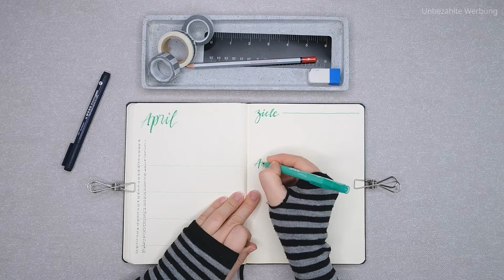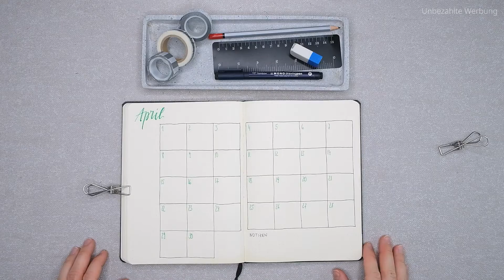5 Layouts für dein Monthly Log | Bullet Journal Monthly Layout | Deutsch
In diesem Video zeige ich dir 5 Layout-Ideen für dein Monthly Log im Bullet Journal. Für welches Layout du dich am Ende entscheidest, liegt an deinen Bedürfnissen.

DAS VERWENDETE BULLET JOURNAL
Dingbats Wildlife

MEIN BULLET JOURNAL
LEUCHTTURM 1917 in Kupfer
LEUCHTTURM Bullet Journal für den einfachen Einstieg

FOLGE MIR

MEINE KAMERAAUSRÜSTUNG

Fujifilm X-T3 Systemkamera
Neewer Ringleuchte
Neewer Softboxen
Objektiv Fujifilm Fujinon FUJ XF 16-55MM
Mikrofon Rode VideoMic Pro+

Die im Video vorgestellten Produkte habe ich alle selbst gekauft.